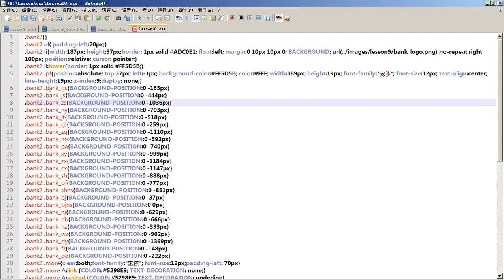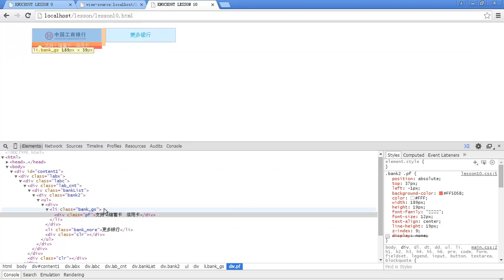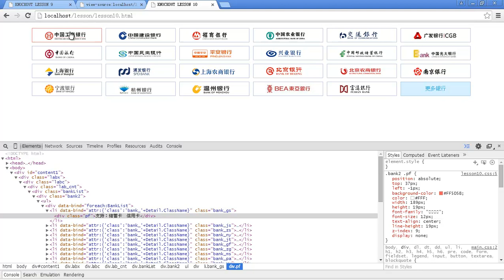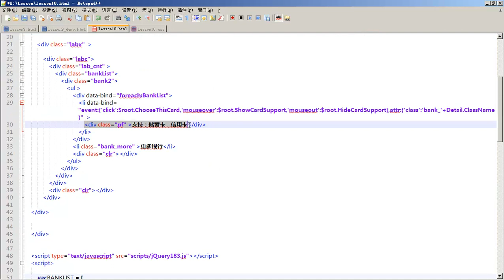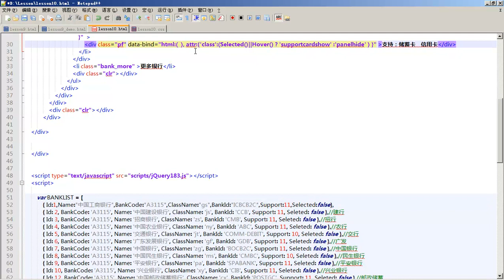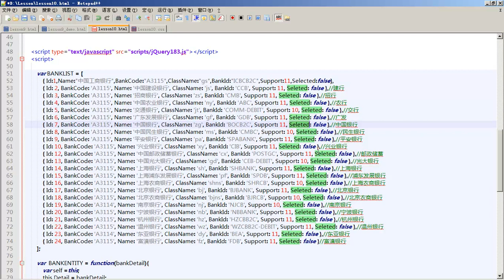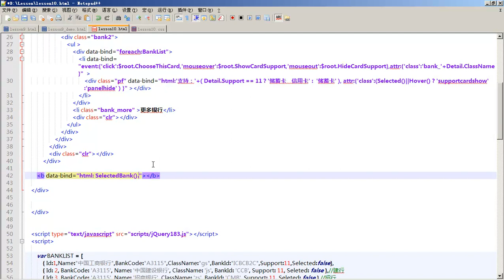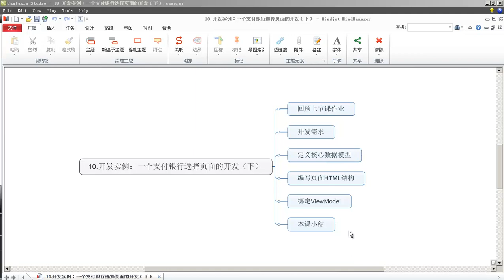KnockOut从入门到精通10 开发实例：一个支付银行选择页面的开发（下）